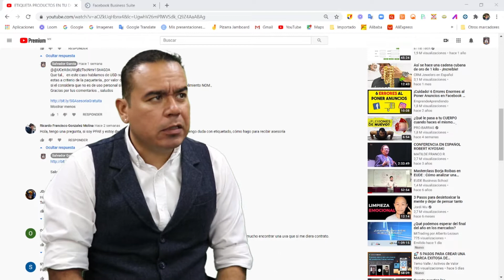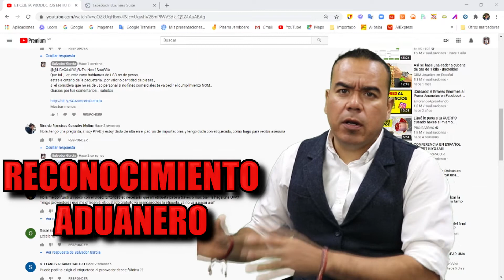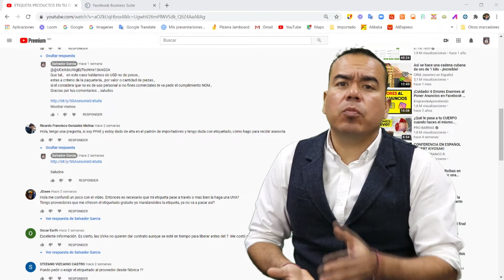ASESORÍA PARA ETIQUETADO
¿Cómo puedo recibir asesoría sobre etiquetado? En el vídeo de hoy
te decimos como te podemos apoyar.
También hablamos sobre las unidades de verificación acreditada,
estas son las encargadas que te pueden ayudar a ti como importador
para que cumples correctamente con las normas de etiquetado.